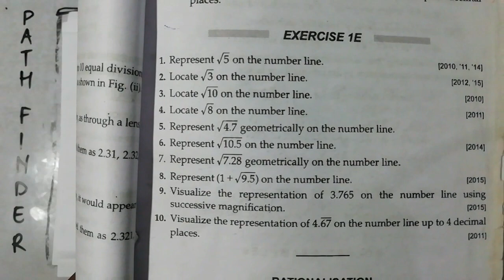HOW TO REPRESENT IRRATIONAL NUMBERS ON NUMBER LINE /NUMBER SYSTEM CLASS 9TH/ PART 8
Please Share this useful message for students with all.
Add at least your 5 friends✌️

FREE ONLINE CLASSES by
▶️pathfinder-surajsir

Join group and channel of your class via these links